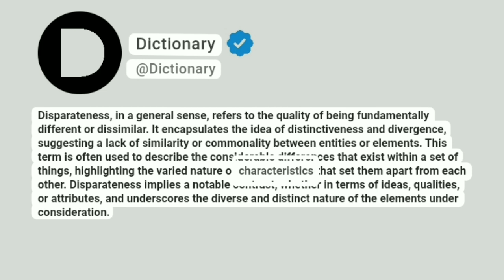Disparateness Meaning In English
Disparateness, in a general sense, refers to the quality of being fundamentally different or dissimilar. It encapsulates the idea of distinctiveness and divergence, suggesting a lack of similarity or commonality between entities or elements. This term is often used to describe the considerable differences that exist within a set of things, highlighting the varied nature or characteristics that set them apart from each other. Disparateness implies a notable contrast, whether in terms of ideas, qualities, or attributes, and underscores the diverse and distinct nature of the elements under consideration.